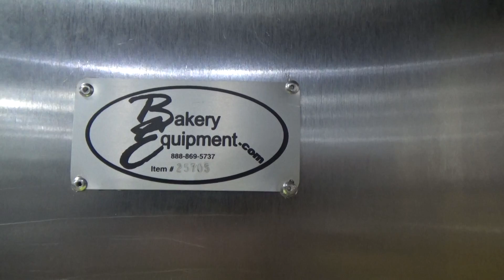Hobart Double Rack Gas Oven, Model: HBA2G, Running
Stock# 25705

Model: HBA2G
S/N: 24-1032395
Mfg Date: 2005
Capacity: 1 Double Rack
Oven Heated By Direct Atmospheric Tubes
Natural Gas
Lift Type: A
BTU: 300,000
Manifold Pressure: 3.0
Electric Specs: 2 Supplies Required
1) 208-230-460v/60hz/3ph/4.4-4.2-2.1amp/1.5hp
1) 120v/60hz/1ph/6.0amp
O.A. Dims: 72" W x 93" D x 100" H
Approximate Weight: 4185 Lbs.